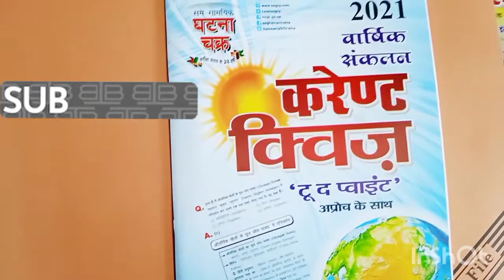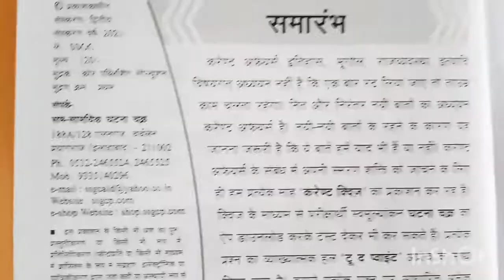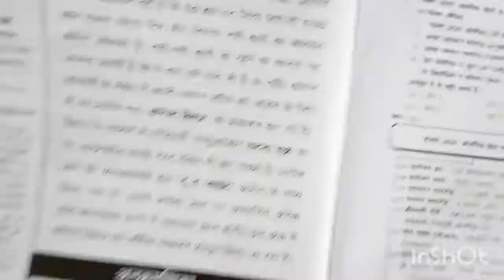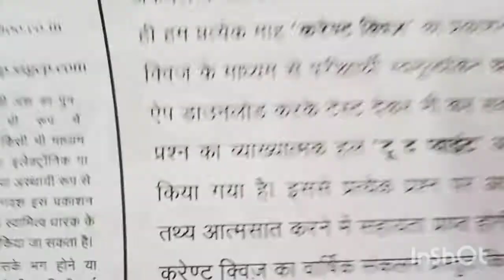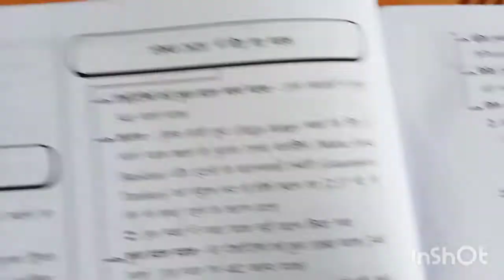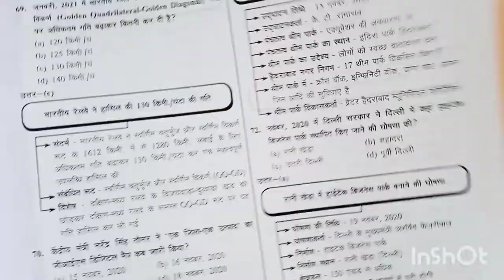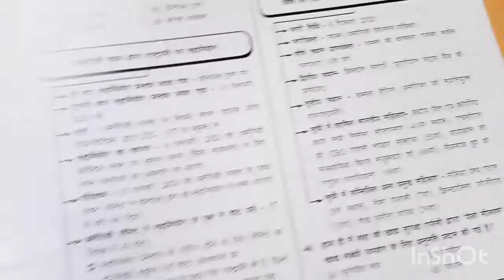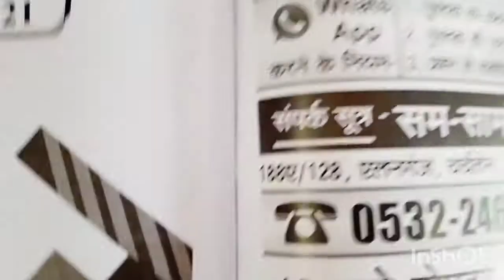घटना चक्र कर्रेंट क्विज़। वार्षिक संकलन 2021, वस्तुनिष्ठ -टू द पॉइंट अप्रोच ।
यह पुस्तक ,कर्रेंट क्विज़ घटना चक्र प्रकाशन द्वारा प्रकाशित की गई है। इस पुस्तक में कर्रेंट अफेयर्स वस्तुनिष्ठ रूप में प्रस्तुत किया गया है। प्रत्येक प्रश्न का व्याख्यात्मक हल to the point approach के साथ किया गया है। इससे प्रत्येक प्रश्न पर आधारित अनेक तथ्य आत्मसात करने में सहायता प्राप्त होगी।
ghatna chakra current quiz
ghatna chakra objective current affairs